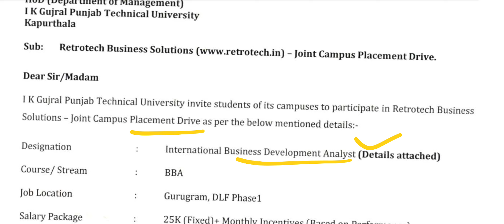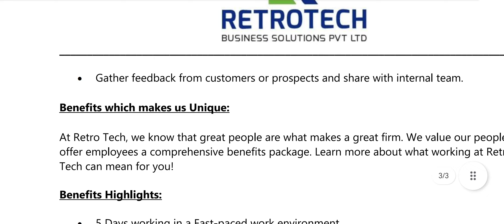latest ptu notice #2024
BSC agriculture
Bsc biochemistry
Bsc honours
Bsc honors
V. Voc
BCA(bachelor of computer science)
Master of computer application
PGdca (post graduate diploma computer application)
Diploma in clinical research
B tech (agriculture enngering)
BSC fashion design
Bsc fashion technology
Textile design
MSC
BSC (hotel management & catering technology)
Bachelor of travel of tourism management
BA(Jamc)
MA journalism
MSC MASS communication
Bachelor of business administration
Business ecnomics
Event management
Health, spa and resort
Retail management
Anesthesia and MSC operations theatre technology
Radiology imaging technology
Medical microbiology
Physics
Mathematics
Food
technology
M. Tech AI, chemical engineering, CsC, electrical engineering, IT, system software, thermal engineering, medical lab secince (MLT), B. Pharmacy
M pharmacy pharmaceutics chemistry,pharmacology Pharmacognosy industrial pharmacy pharmacy practice , pharm D